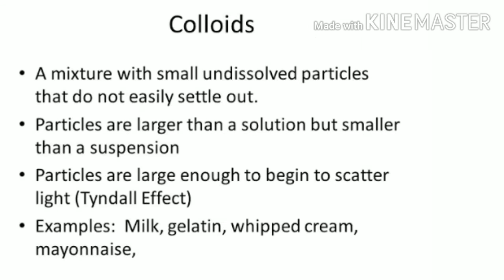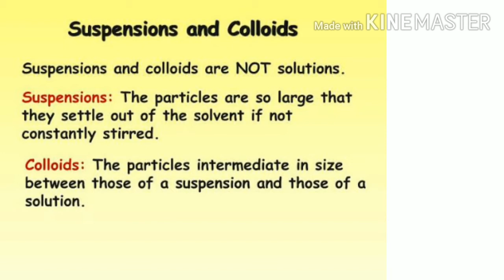Solution, Suspension And Colloid